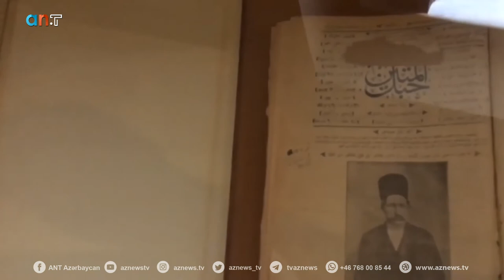özəlbaxış sətdar xan